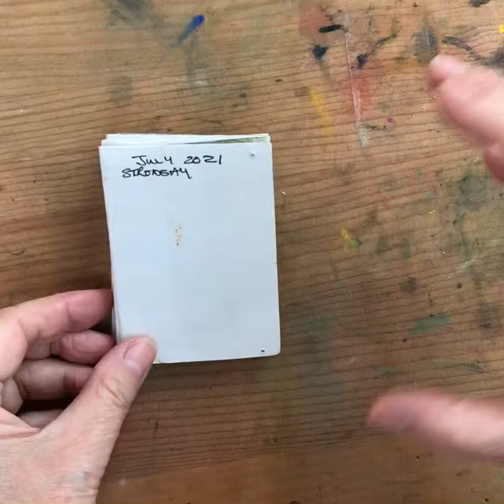How I Use a Hand Made Concertina Sketchbook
This video shows how I’ve used one of my tiny hand made concertina sketchbooks.